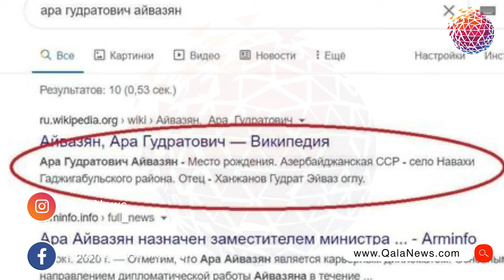Ermənistanın yeni Xarici işlər naziri azərbaycanlı imiş